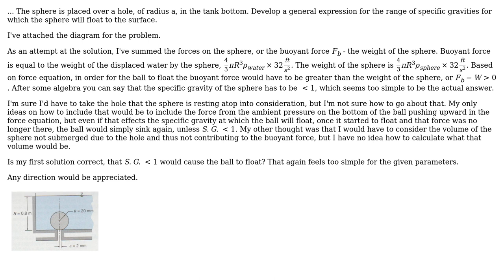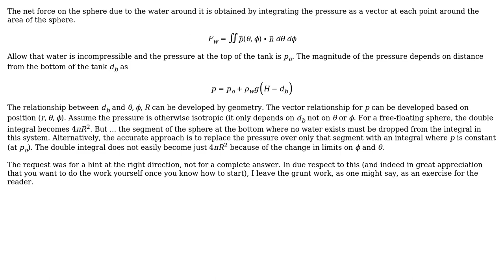A sphere of radius R, made from material of specific gravity, SG is submerged in a tank of water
Engineering: A sphere of radius R, made from material of specific gravity, SG is submerged in a tank of water

With thanks & praise to God, and with thanks to the many people who have made this project possible! | Content (except music & images) licensed under CC BY-SA | Music | Images & others | With thanks to user SCWRU user Sam Farjamirad user kamran user Jeffrey J Weimer and the Stack Exchange Network Trademarks are property of their respective owners. You are responsible for your own actions.